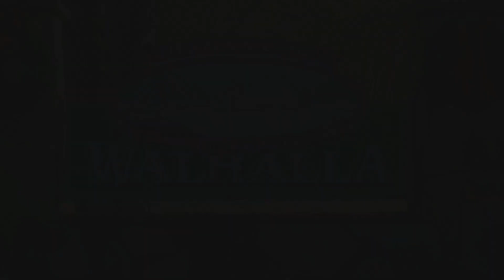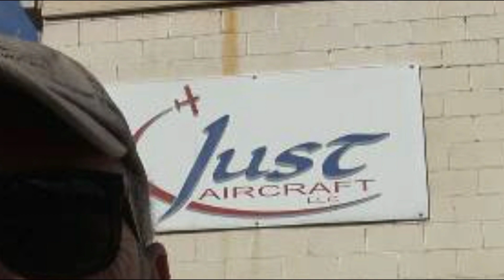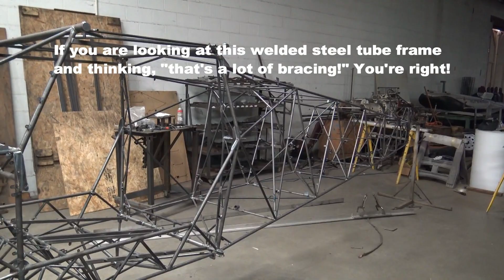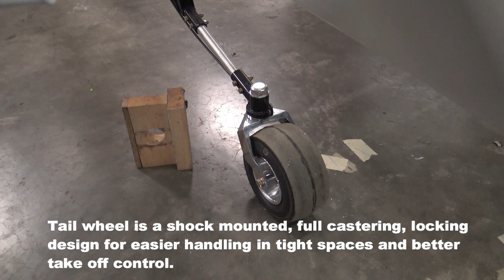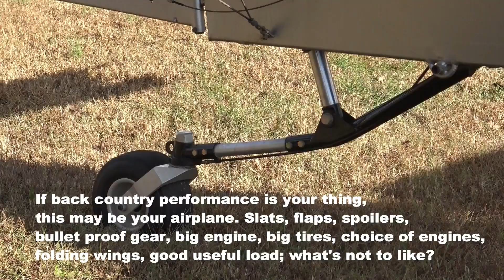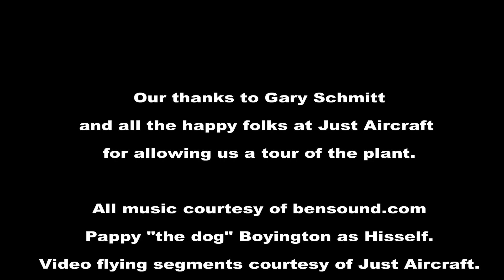Capt. "T" visits Just Aircraft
Just Aircraft factory visit.